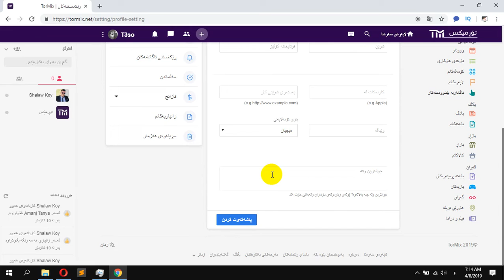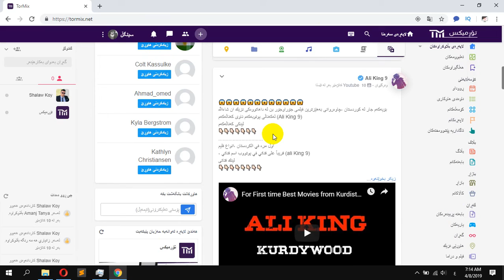Tormix | #17 چۆنیه‌تی گۆرینی ناوی هه‌ژمار له‌ تۆری كۆمه‌ڵایه‌تی كوردی تۆرمیكس